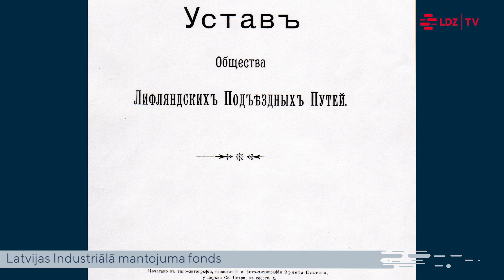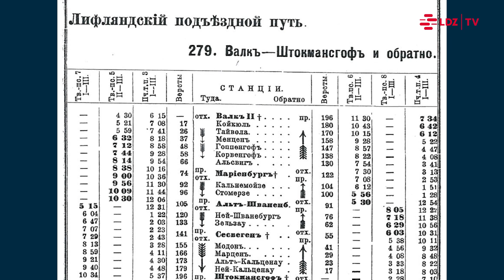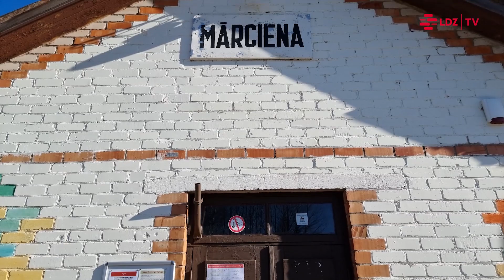Mārcienas stacijas notikumiem bagātā vēsture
Mārcienas dzelzceļa stacijas vēsture ir bagāta ar daudziem notikumiem, kuriem grūti no pirmā acu uzmetiena rast izskaidrojumu.
Nu, piemēram, kādēļ tieši V.Bergs iemaksājis septiņus tūkstošus rubļu Vidzemes Pievedceļu sabiedrības kontā saistībā ar Mārcienas stacijas izbūvi?
Kāpēc Mārcienas šaursliežu dzelzceļa stacija Pirmā pasaules kara laikā kļuva par platsliežu dzelzceļa staciju?
Kāpēc no Mārcienas stacijas PSRS varas gados tika izbūvēts dzelzceļa atzarojums uz kādu īpaši slepenu militāru objektu?
Vai Mārciena šodien ir stacija vai pieturas punkts?
Kas apgleznojis stacijas ēku?
Ja uzmanīgi klausīsieties stāstījumu, dažas atbildes uz uzdotajiem jautājumiem uzzināsiet. Pārējās būs jāmēģina atrast pašā Mārcienas stacijā, kur, starp citu, 2021. gada septembrī iecerēts pienācīgi atzīmēt Eiropas kultūras mantojuma dienas.